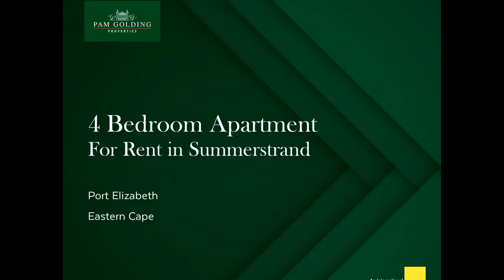4 bedroom multi-storey apartment to rent in Summerstrand | Pam Golding Properties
Straight out of the pages of an international décor magazine, this stand-alone apartment set over three storeys offers sumptuous living and breathtaking ocean views. Perched on the side of Brookes Hill Drive, in a prime location up the road from Gqeberha's temperate waves, golden beaches and the Chief Dawid Stuurman International Airport. Fully furnished to the highest standards, every room is a masterpiece of elegance and easy living. Entry is through an electrified perimeter atop a remote front gate to a covered, paved forecourt big enough for two cars. The front door and double automated garage lead directly into the property. The ground floor is essentially a luxurious flat with modern kitchen, lounge/dining room, two double bedrooms with built-in cupboards and a gorgeous bathroom. It also has a balcony with sweeping bay views. The second level is where you'll find the impressive main residence, a feast of connected living rooms with a magnificent chef's kitchen at its heart. Featuring Caesarstone tops, modern cabinetry with brushed silver handles and kickboards, a walk-in pantry, and a central work island with hob, oven and extractor, the design focuses on sociable entertainment on a scale seldom seen. Sandstone tiles ensure a seamless flow through banks of frameless stacker doors to a vast covered balcony with stainless steel railings and an infinity pool that appears to hover over the ocean. There is also a guest cloakroom on this level. The top floor is home to three substantial bedrooms (two with beautiful, full en suite bathrooms), all with balcony access and endless sea views, as well as a relaxed pyjama lounge and family bathroom. The master bedroom also boasts a huge walk-in dressing room with cupboards. Other special features include a lift with access to all three levels, an inviting entrance hall with mirrored walls, a Maple wood and stainless steel staircase, trendy lighting, American shutters, and a fireplace in the main lounge. With upmarket restaurants, shopping malls and top schools on its doorstep, this is a once-in-a-lifetime opportunity that needs to be seen to be fully appreciated.